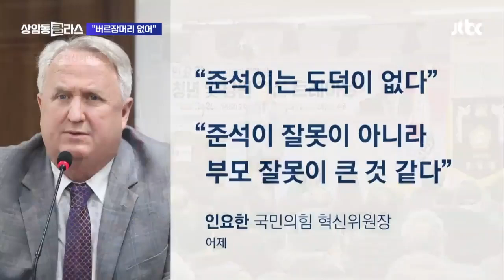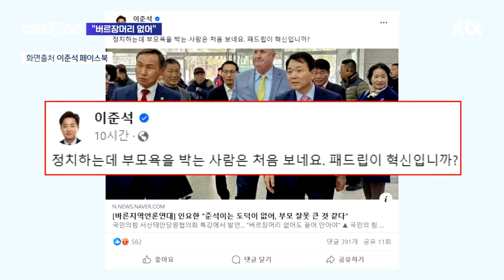인요한 "도덕 없는 준석이, 부모 잘못"…이준석 "패드립이 혁신이냐" 도시락있슈 / JTBC 상암동 클라스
국민의힘 인요한 혁신위원장이 이준석 전 대표를 겨냥해 '도덕이 없는 것은 부모 잘못'이라는 취지의 말을 한 것으로 전해졌습니다. 또, "버르장머리가 없지만 끌어안는 통합이 필요하다"고도 말한 것으로도 알려졌습니다.